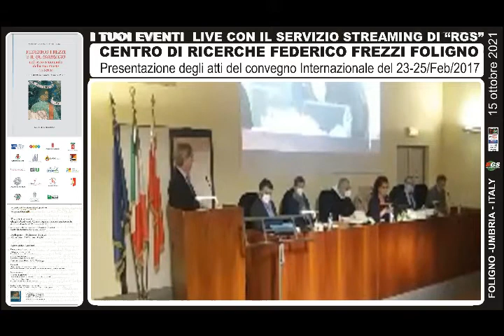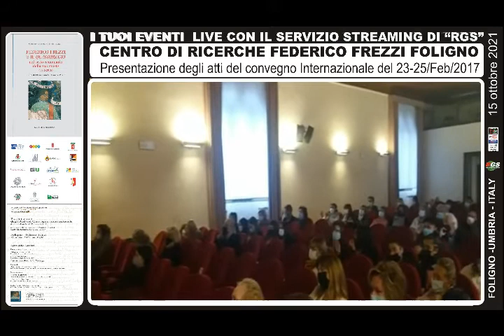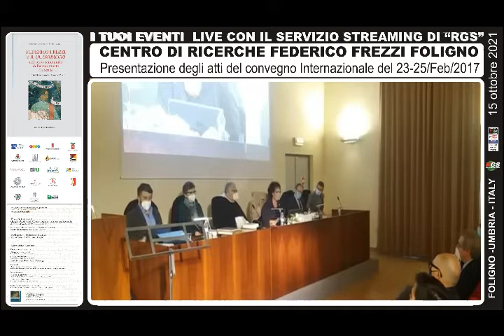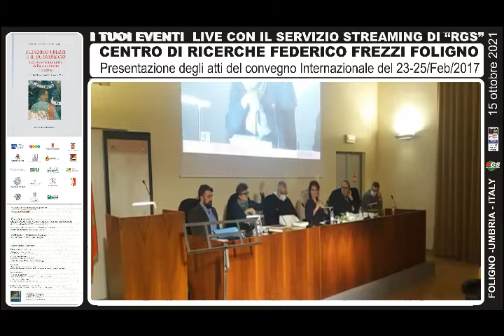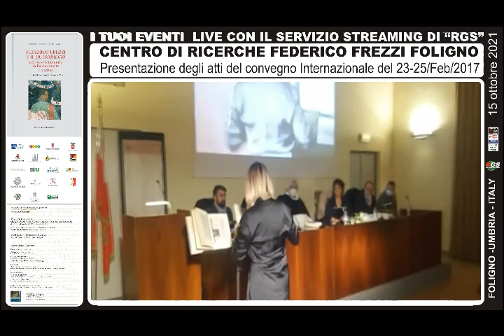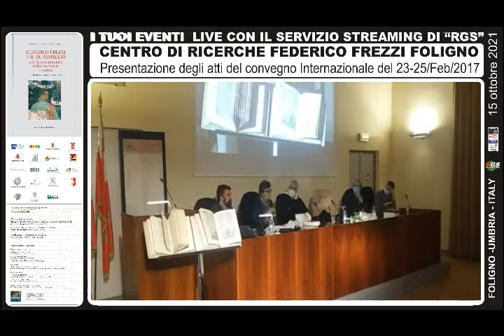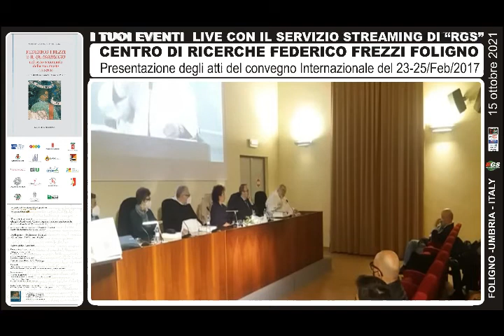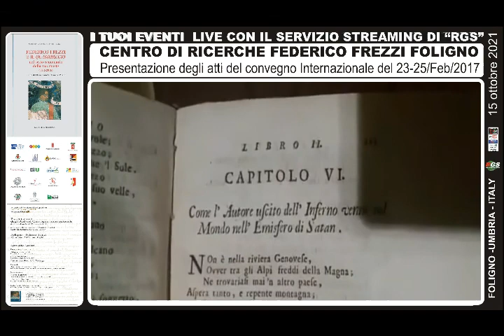FEDERICO FREZZI e il Quadrilegio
Il 23-25 febbraio 2017, a Foligno e a Perugia, si è svolto il Convegno internazionale di studi su "Federico Frezzi e il Quadriregio nel Sesto Centenario della morte (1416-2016)", con l'alto riconoscimento della Medaglia del Presidente della Repubblica.

 Il 15 ottobre 2021 h 16 viene presentato in Palazzo Trinci di Foligno il volume che raccoglie i contributi di 28 studiosi.

Presentano gli Atti del Convegno il professore Marco Grimaldi, Università La Sapienza di Roma, la professoressa Cristina Moro dell'Università di Pisa, il teologo dottor Fausto Sbaffoni OP; presiede Antonio Cocolicchio, Priore provinciale della Provincia Romana di Santa Caterina da Siena;

 coordinano l'evento i professori Elena Laureti e Daniele Piccini, curatori degli Atti, editi nel 2020, in Ravenna, Longo editore, nella prestigiosa "Collana di testi e studi medievali e rinascimentali diretta da Johannes Bartuschat e Stefano Prandi".

L'evento rappresenta un punto di approdo non solo per la conoscenza più approfondita criticamente di Federico Frezzi e del suo Quadriregio, nonché per la reale acquisizione storica della Foligno (e dell'Umbria) medievale, ma anche un punto di partenza perché si aprono nuovi e originali spazi di indagine, fino all'obiettivo di giungere a una nuova edizione critica del Quadriregio frezziano, essendo l'ultima datata al 1914. Edizione cui sta lavorando il professore Piccini, direttore scientifico del Convegno e del Centro studi Frezzi.